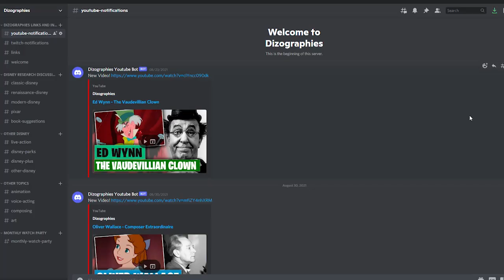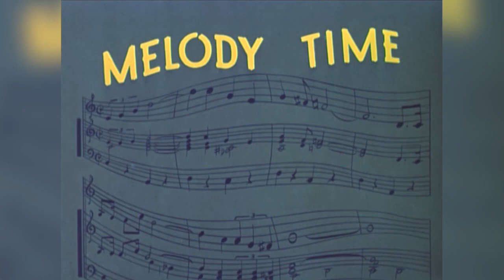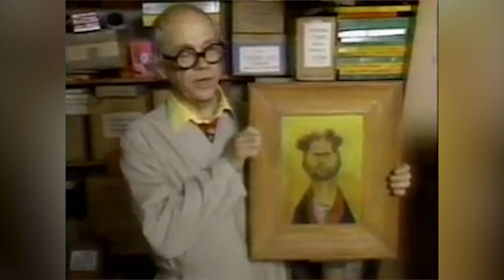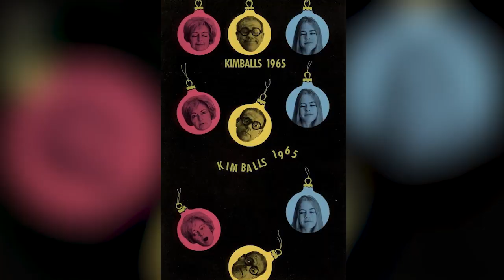Ward Kimball - The Innovative Animator - Jose Carioca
Newgrounds: BigTaro
Script Consultant: Adam Bakst

Resources/Further Reading:
23 Creative Christmas Cards by Disney Legend Ward Kimball
Ward Kimball the Artist | The Walt Disney Family Museum
auction.howardlowery.com: Disney FANTASIA Animation Model Sheet of Ward Kimball Drawings, BACCHUS for PASTORAL SYMPHONY 1940